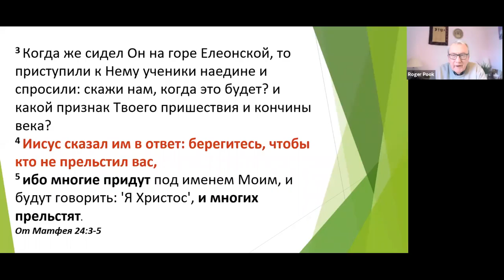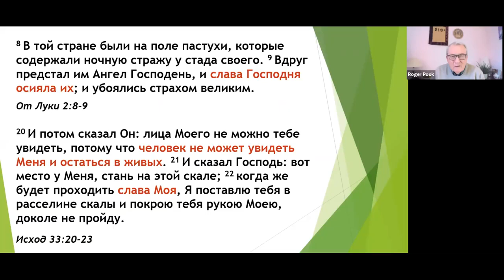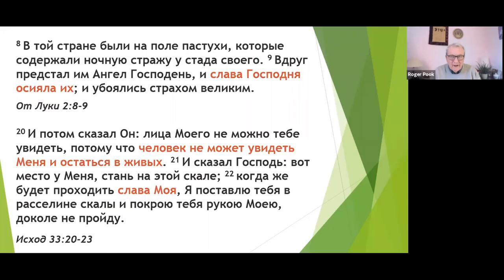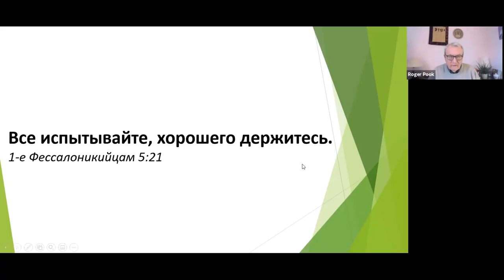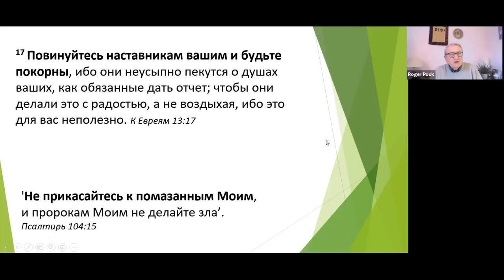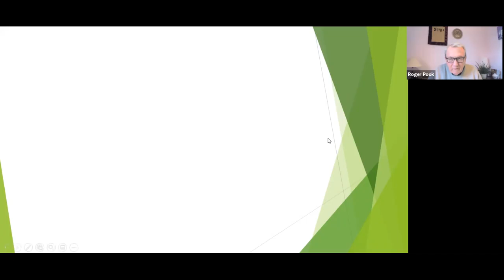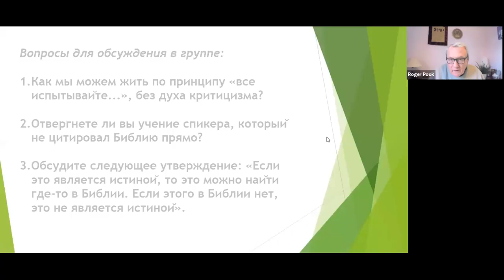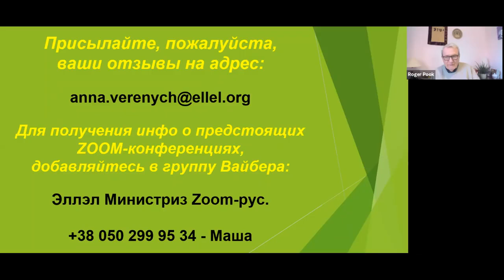Как не впасть в обольщение, Роджер Пук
Чарльз Сперджен однажды сказал, что различение не означает знание разницы между правильным и неправильным. РАЗЛИЧЕНИЕ означает знание РАЗНИЦЫ между ПРАВИЛЬНЫМ и ПОЧТИ ПРАВИЛЬНЫМ.

Все мы уязвимы для обмана. Даже Адам и Ева, знавшие Бога лицом к лицу, были обмануты. И сегодня многие христиане обмануты учениями или слухами, которые звучат очень убедительно, но в которых, все же, присутствует зерно неправды. На этой конференции в Zoom мы поговорим о том, как избежать обольщения.

Мы рассмотрим: природу мудрости и различения, как проверять то, что мы слышим, и как расти в различении.